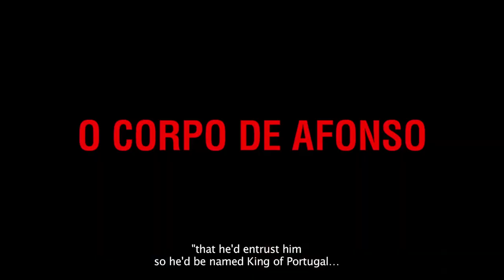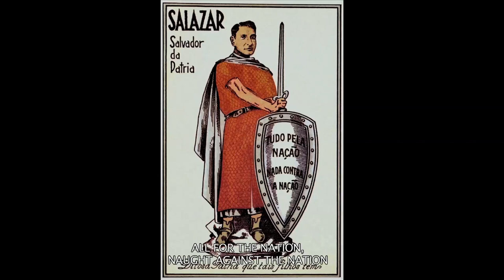THE KING'S BODY Trailer | Festival 2013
Celebrated Portuguese auteur João Pedro Rodrigues (To Die Like a Man) enlists a group of musclemen for this brilliant and idiosyncratic inquiry into his country's centuries-old fascination with the legendary king Afonso Henriques.